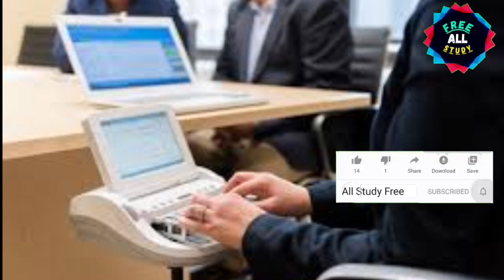SSC STENO EXAM मई में होगा?| SSC STENOGRAPHER MAY 2021 EXAM UPDATE